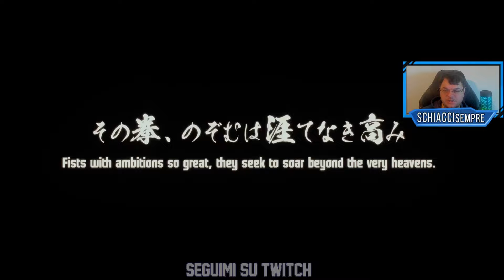COSA NE PENSO DI AKUMA SU STREET FIGHTER 6: NOVITÀ IMPORTANTI PER IL PICCHIADURO CAPCOM!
Contro ogni previsione ieri Capcom ci ha mostrato il primo teaser trailer di Akuma, ultimo personaggio DLC della season 1 che si aggiungerà al roster di base di Street Fighter 6 nella primavera 2024. Akuma chiuderà la season portandosi dietro delle novità importanti: parliamone insieme di cosa ne penso e di cosa mi aspetto dal picchiaduro capcom in questo nuovo video! Fatemi sapere cosa ne pensate!

Seguitemi per Notizie, Gameplay, Tier list & Tutorial in tema fighting game sui miei social e sul canale viola